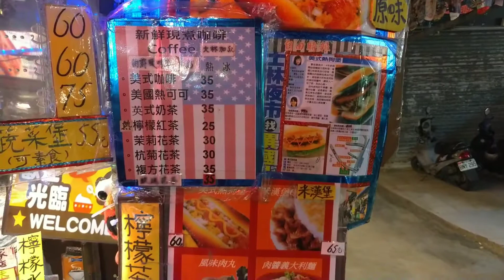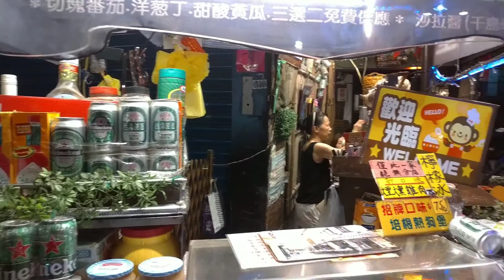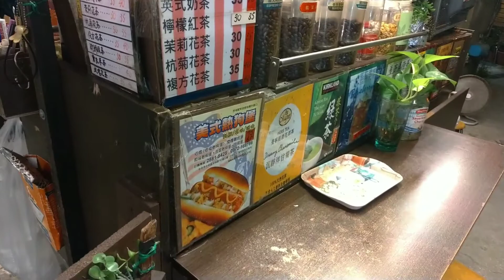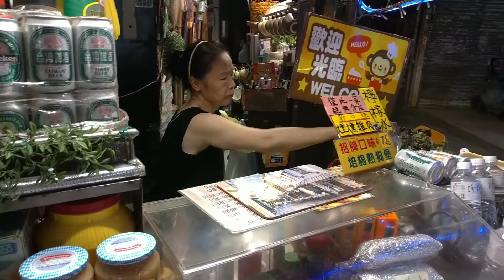American Street Food in Taiwan, Delicious Hotdog at Shilin Night Market, love by locals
Shilin delicious hotdog